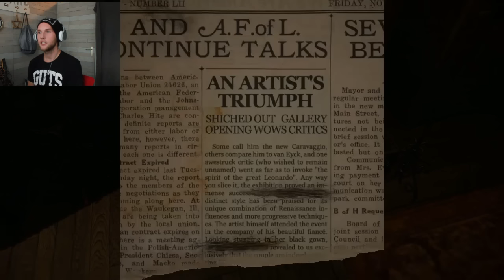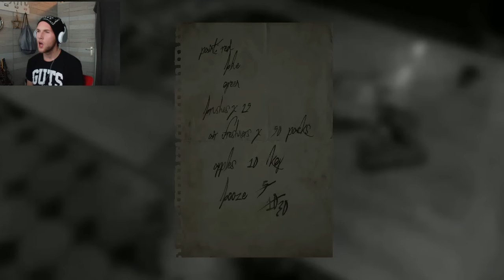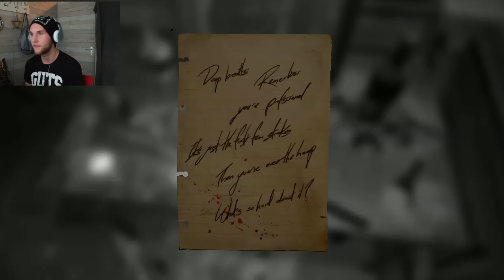ONIONS HAVE LAYERS OF FEAR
Layers of fear part 1 with scary fucking jumpscares... No spiders though.